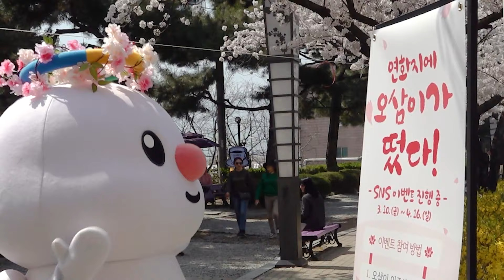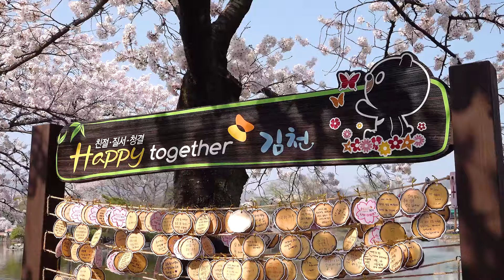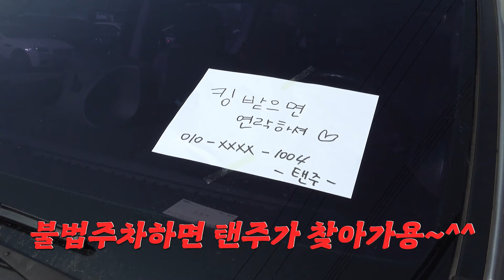[탠주왔주] 탠주 머리에 꽃 달았어염~ 완전 천사가 따로 없어~ 탠주의 첫 봄나들이!!│마스코트 인터뷰│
김천 연화지에 탠주 왔주!

벚꽃을 잡으면 연인이 생긴다는데!
올해는 탠주도 연애할 수 있겠죠💕???
뭐라구요? 이미 탠주를 사랑한다구요?
에이~ 참 부끄럽게~!!

막 찍어도 화보인 연화지에서
폴라로이드 인생샷도 남기구~
맛있는 솜사탕도 먹구~
빠탠주들과 즐거운 인터뷰도 했어요~

이러다 팬클럽이 너무 많아지면 어쩌지~?
정말 큰일이야 큰일~💕

* 공단은 유튜브 채널을 통해 수익을 창출하지 않으며,

* 공단 사업 및 업무 관련하여 문의가 있는 경우 유튜브 댓글보다는
   홈페이지 상담을 통하실 경우 정확하고 빠른 답변 받으실 수 있습니다.